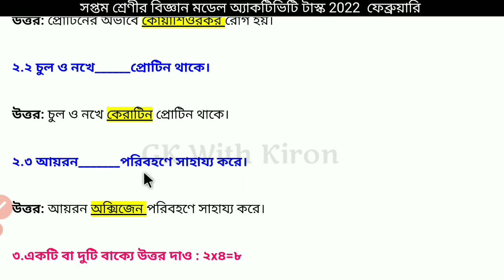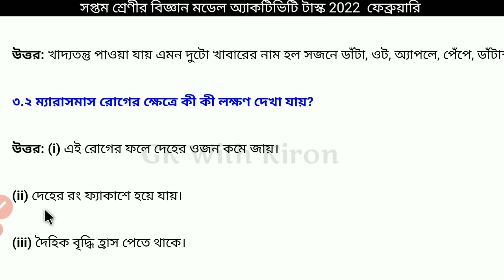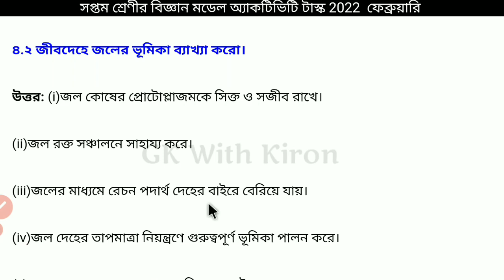Class 7 Activity Task 2022 February Environmental Science আমাদের পরিবেশ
Class 7 Activity Task 2022 February Environmental Science আমাদের পরিবেশ ‎@GK With Kiron